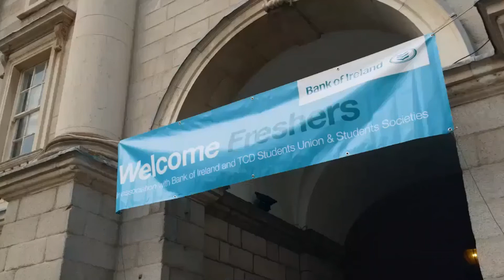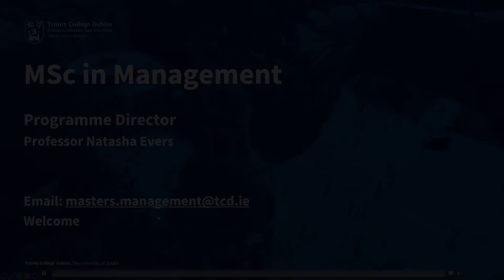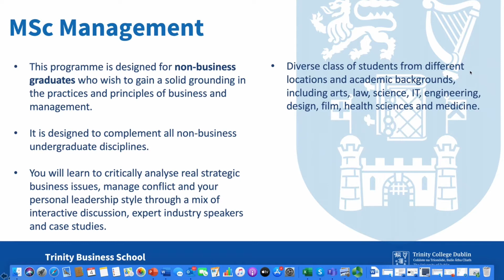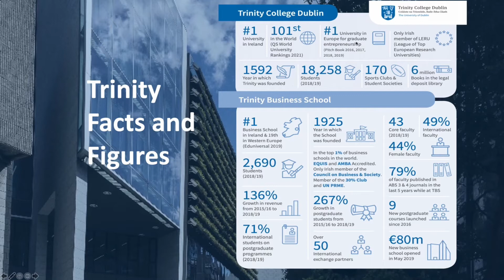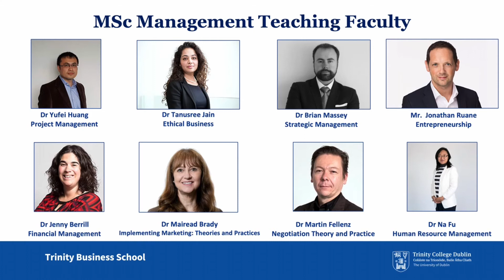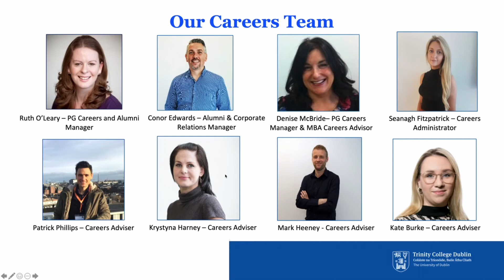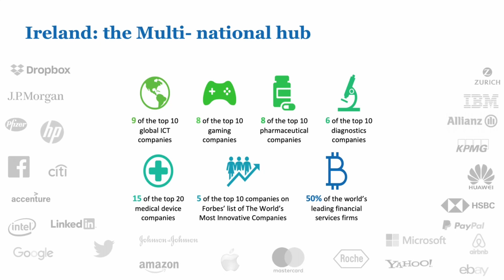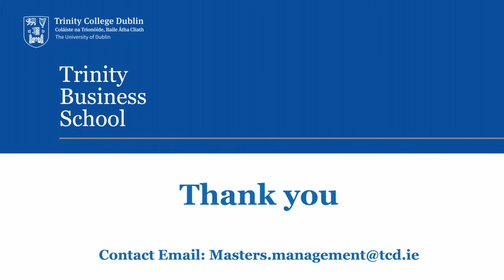Study Management (M.Sc.) at Trinity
Introduction to the programme MSc in Management by Professor Natasha Evers of the Business School at Trinity College Dublin